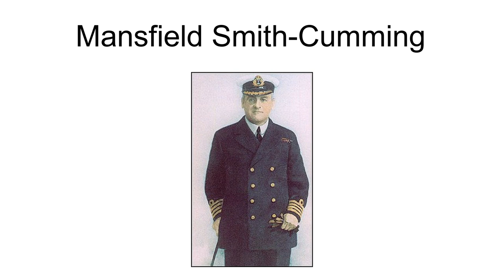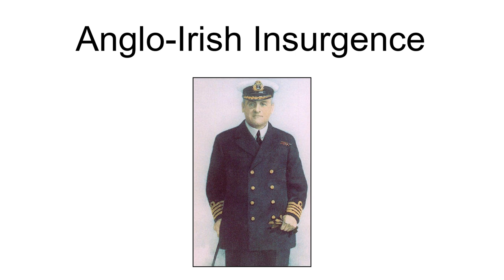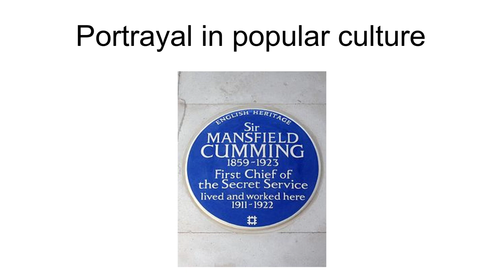Mansfield Smith-Cumming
Captain Sir Mansfield George Smith-Cumming,  (1 April 1859 – 14 June 1923) was the first director of the Secret Intelligence Service (SIS), also known as MI6.